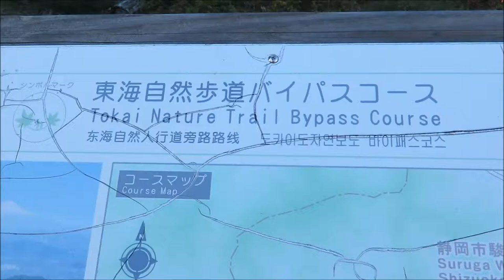MT FUJI ＆ SUNSET 🗻😎 (Short Version)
View of Mount Fuji in Sunset !

[ENG] Located in Shizuoka prefecture, Mochimune is a small japanese town with a beautiful fishing port and a traditional atmosphere. It is also the perfect spot to observe Mount Fuji!! This channel purpose is to develop tourism in the area.

[FR] Située dans la préfecture de Shizuoka, Mochimune est une petite ville japonaise avec un joli port de pêche et une atmosphère traditionnelle. C'est aussi l'endroit idéal pour observer le Mont Fuji !! Cette chaîne a pour but de développer le tourisme dans la région.

Powered by CSA Travel Ltd., a Shizuoka city promotion company